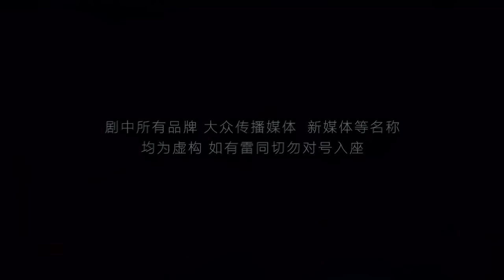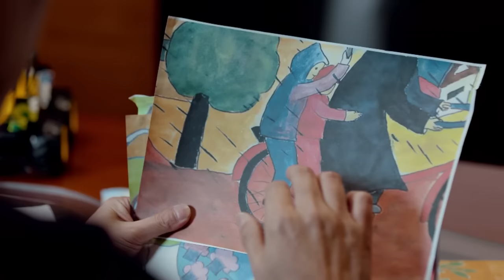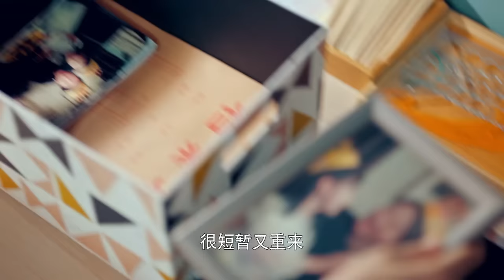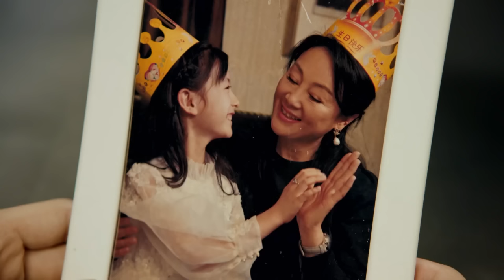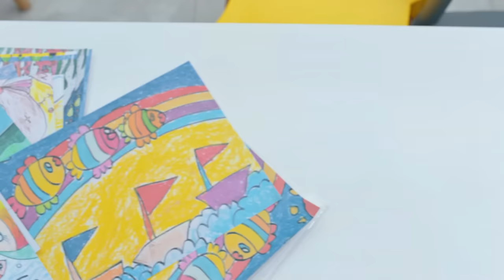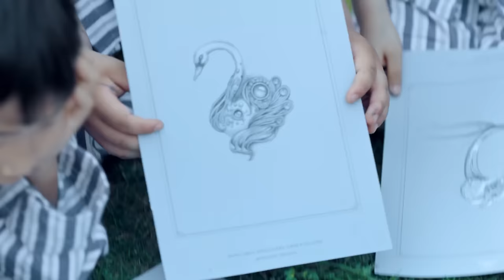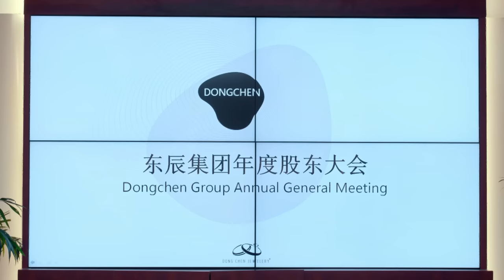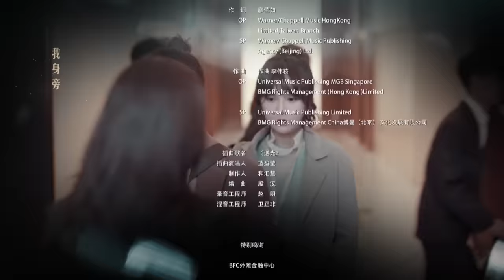[Multi-sub]《流光之下》第22集丨张涵予 蓝盈莹 李子雄 徐小飒 赵炳锐 王姬 Against the Light EP22【捷成华视偶像剧场】